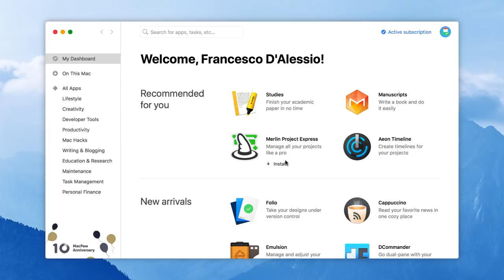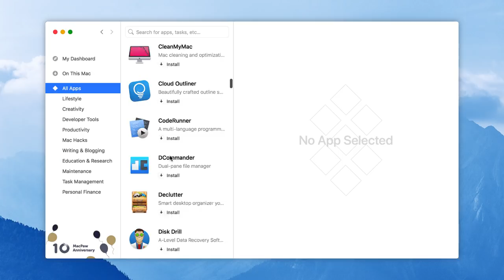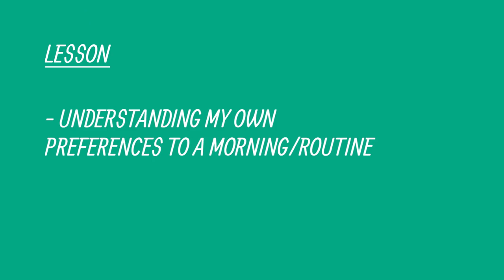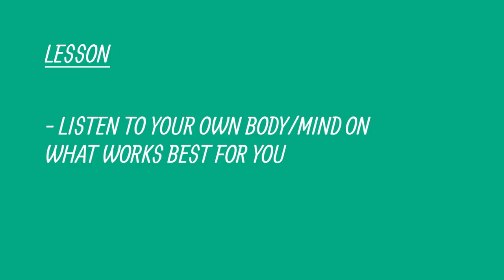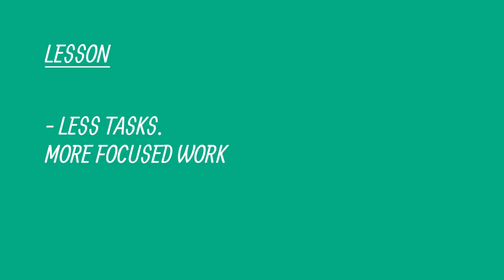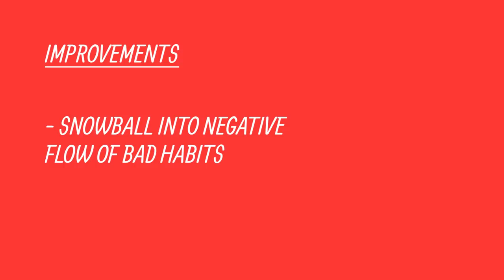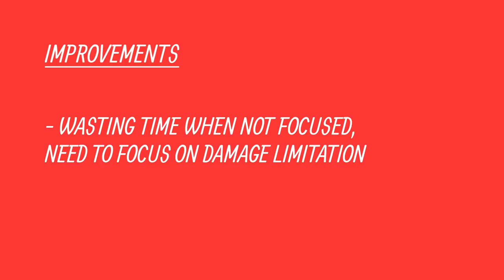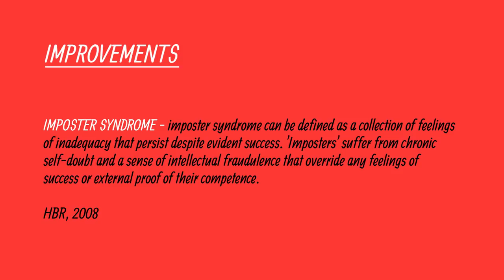How to Set Daily Habits & Avoid Distractions ☀️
Find the best productivity tools with our

Day-to-day habits and routines help us to form the best work day. Whether you get up at 11AM or rise at 5AM, some form of ritualised start will help you to improve your chances of success. In today's video I wanted to discuss two positive and two negative habits I've been clashing with over the last few months.

We all have pain points and in the background things can stress our brains or even give us self-doubt. I wanted to share some of the things that have cropped up in my work day.

Rent Mac apps instead of buying them outright, giving you access to 120+ apps under one subscription, without the stress of one-off payments and download fees.

You can also now get DEALS here on Keep Productive, you can find the board below with all the most up-to-date deals on your favourite software and brands.

(Both come with 2-months free premium on Skillshare)

▶ PRODUCTIVITY APP DEALS
(New deals to be added weekly)

- TODOIST - Use "KEEPPRODUCTIVE" to get 3-months free! It's that easy! There's only 500 codes, so make sure to claim before this disappears...

(+ my classes)

- TICKTICK - Win 6-months free TickTick, 3 winner a month.
Just enter your email on our newsletter and you'll be picked from the draw every month!

▶ DISCOVER MORE

▶ EQUIPMENT USED

▶  VIDEO INFORMATION

▶  ADS

▶  MUSIC USED

Keep Productive is a community dedicated to helping you find the best productivity applications and achieving your goals through interviews/advice with experts in the productivity field. We’re continually growing an evolving towards the mission of being supportive to your everyday productivity.

Find the perfect productivity tools with Tool Finder